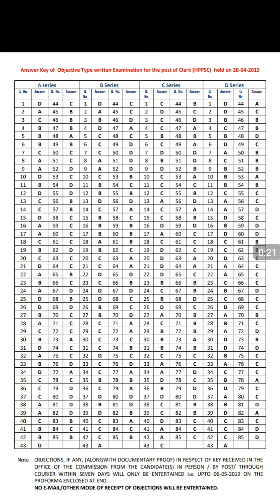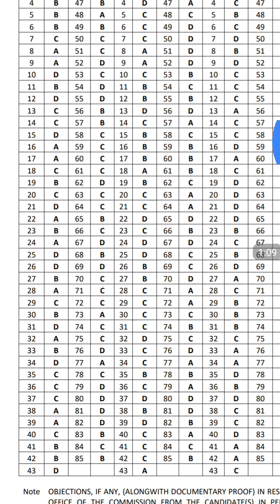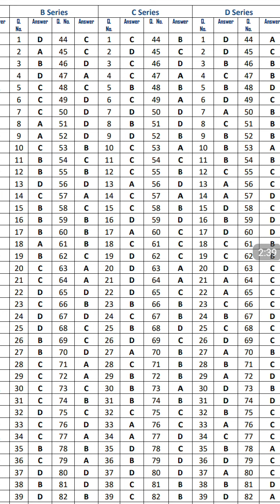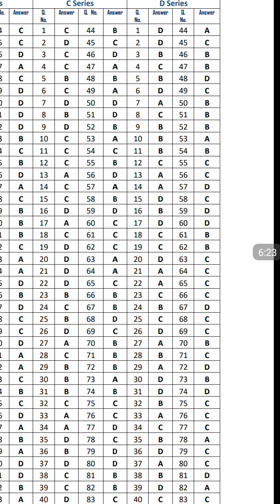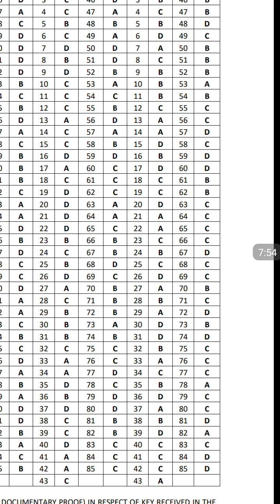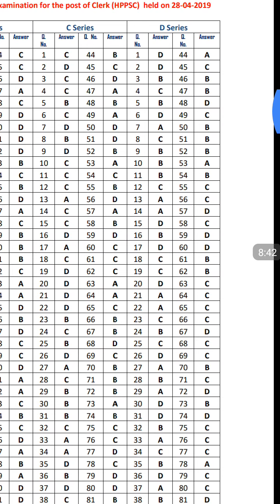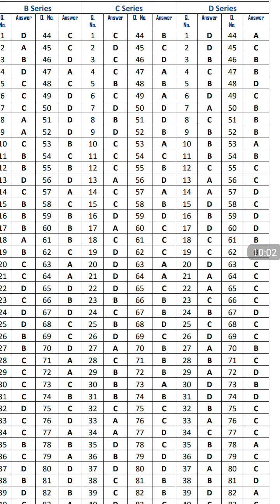HPPSC SHIMLA OFFICIAL ANSWER KEY -POST CLERK#EXAM HELD ON 28-04-2019